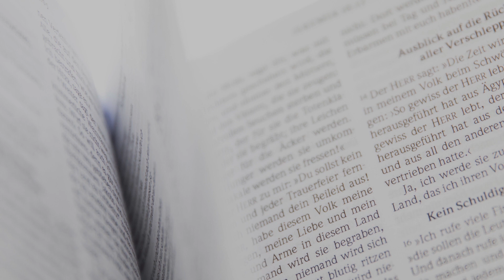Abraham’s Death and the Endurance of Faith (Part 1) - Rev. Felipe Silva - April 5th 2020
Rev. Felipe Silva presents part 1 of his sermon "Abraham’s Death and the Endurance of Faith".

Scripture reference for this sermon is Genesis 25:1-18

1 Abraham again took a wife, and her name was Keturah.
2 And she bore him Zimran, Jokshan, Medan, Midian, Ishbak, and Shuah.
3 Jokshan begot Sheba and Dedan. And the sons of Dedan were Asshurim, Letushim, and Leummim.
4 And the sons of Midian were Ephah, Epher, Hanoch, Abidah, and Eldaah. All these were the children of Keturah.
5 And Abraham gave all that he had to Isaac.
6 But Abraham gave gifts to the sons of the concubines which Abraham had; and while he was still living he sent them eastward, away from Isaac his son, to the country of the east.
7 This is the sum of the years of Abraham's life which he lived: one hundred and seventy-five years.
8 Then Abraham breathed his last and died in a good old age, an old man and full of years, and was gathered to his people.
9 And his sons Isaac and Ishmael buried him in the cave of Machpelah, which is before Mamre, in the field of Ephron the son of Zohar the Hittite,
10 the field which Abraham purchased from the sons of Heth. There Abraham was buried, and Sarah his wife.
11 And it came to pass, after the death of Abraham, that God blessed his son Isaac. And Isaac dwelt at Beer Lahai Roi.
12 Now this is the genealogy of Ishmael, Abraham's son, whom Hagar the Egyptian, Sarah's maidservant, bore to Abraham.
13 And these were the names of the sons of Ishmael, by their names, according to their generations: The firstborn of Ishmael, Nebajoth; then Kedar, Adbeel, Mibsam,
14 Mishma, Dumah, Massa,
15 Hadar, Tema, Jetur, Naphish, and Kedemah.
16 These were the sons of Ishmael and these were their names, by their towns and their settlements, twelve princes according to their nations.
17 These were the years of the life of Ishmael: one hundred and thirty-seven years; and he breathed his last and died, and was gathered to his people.
18 (They dwelt from Havilah as far as Shur, which is east of Egypt as you go toward Assyria.) He died in the presence of all his brethren.